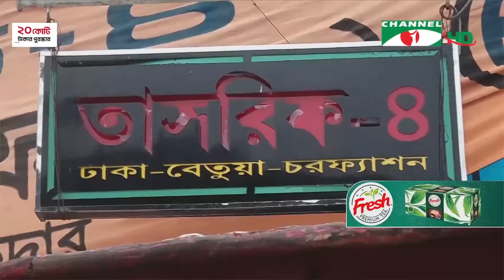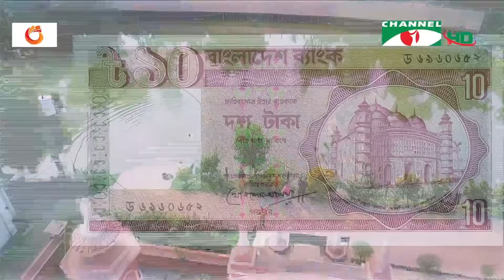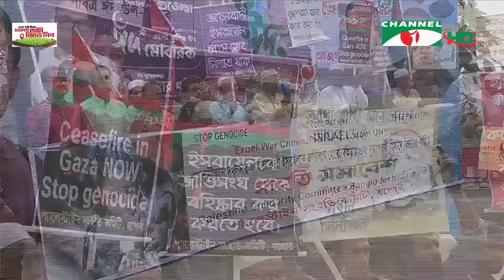চ্যানেল আই রাত ১১ টার সংবাদ | Channel i News 11 pm | 11 April, 2024